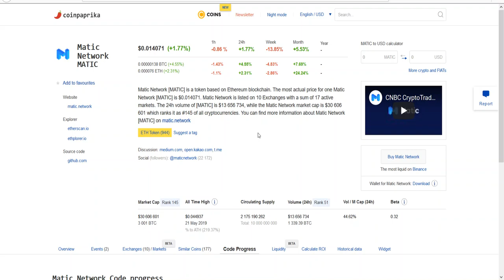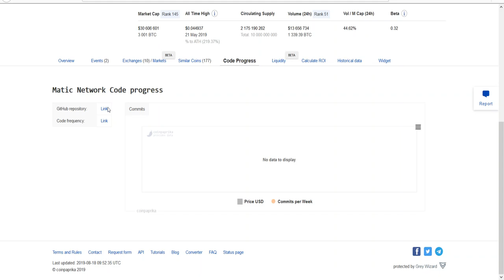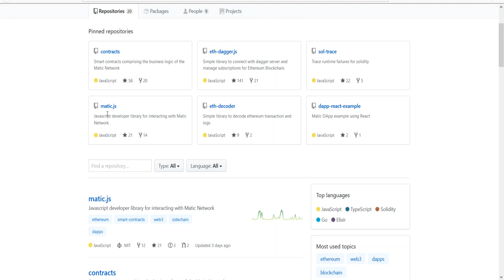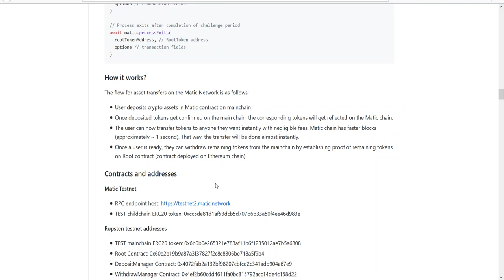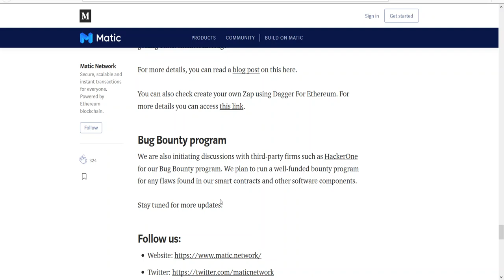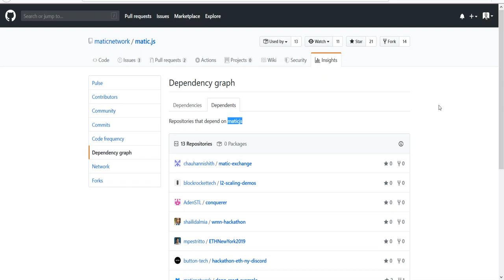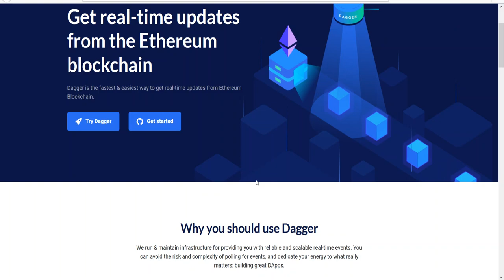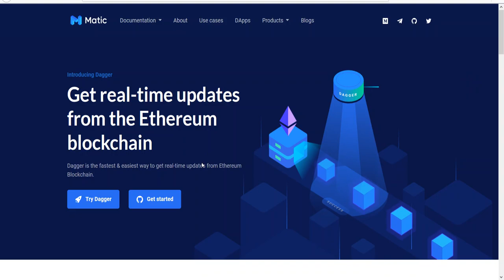008. Analiza projektu Matic Network #001